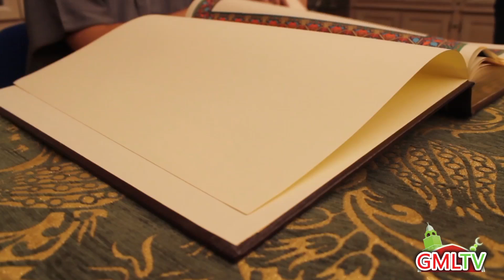GMLTv LC Ramadan Cheikh Mohammed - Sourate 114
Lecture du Coran Sourate An Naas, chronique de la Grande Mosquée de Lyon